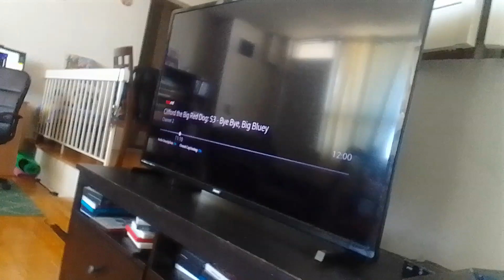cyber time virus tomville tombury beast flies up & Emmas & amazingly incredible man saw supernoobs